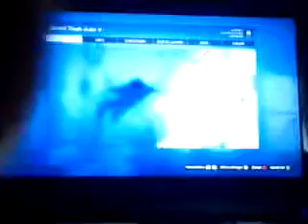GTA V abgestützter Frachter unter Wasser